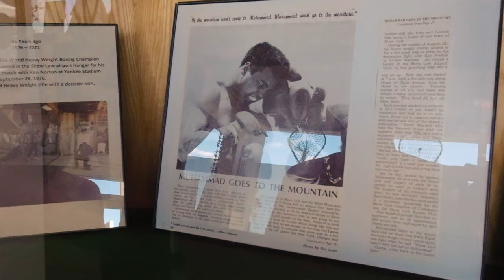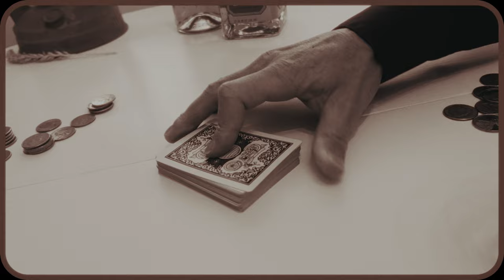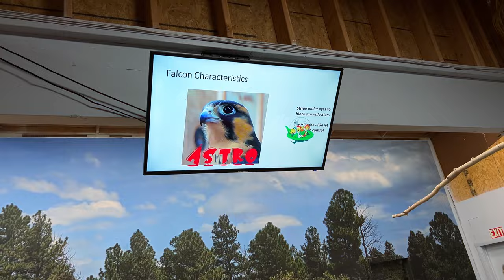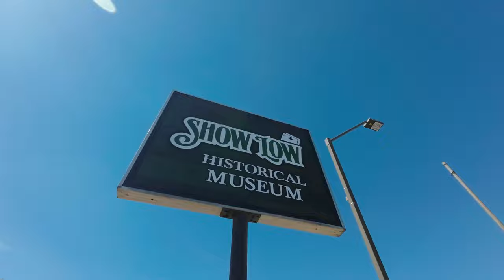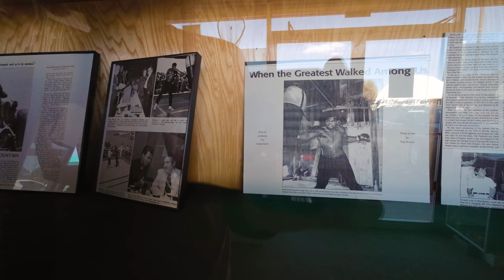Rv Life and Legends: The Arizona you didn't know about.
Welcome to "Rv Life and Legends: The Arizona you didn't know about." with Knotty Nature Road Life!
  Living with the legend of Show Low.  Before diving into the exciting world of RV life, we’re taking a scenic journey through one of Northern Arizona's best-kept secrets. Join us as we explore Navajo County and uncover why Show Low is the perfect destination for your next vacation. From its breathtaking landscapes to its peaceful small-town charm, here are just a few reasons why Show Low should be at the top of your travel list.